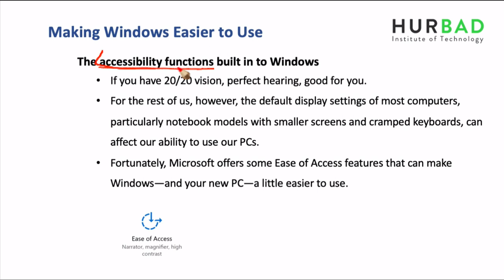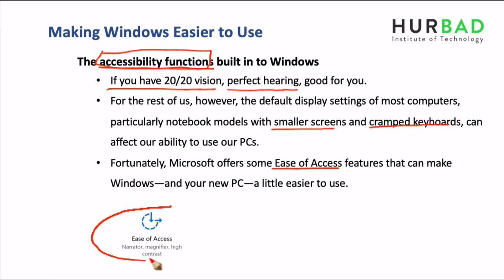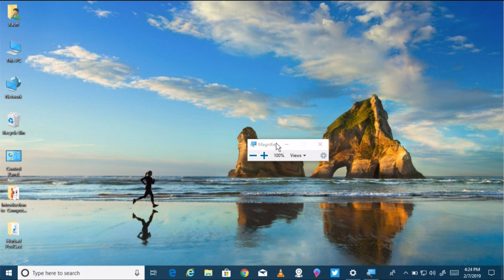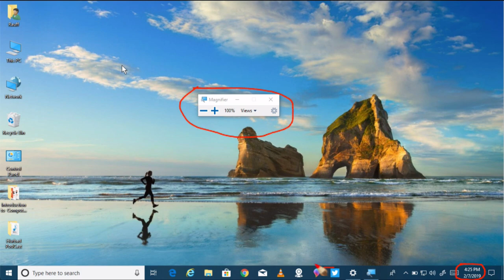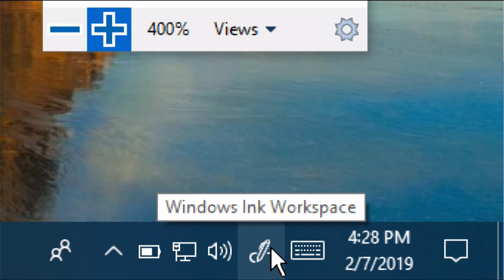Horudhaca Barashada Computer ka - Cashirka 18 - Making Windows Easier to Use - AfSomali